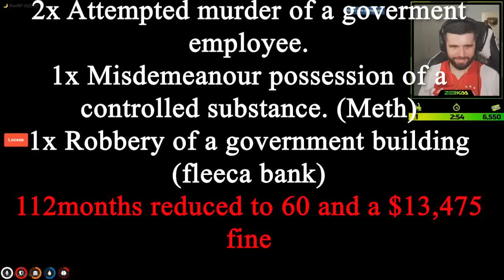Tommy T Shoots POLICE!! | NoPixel3.0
2 banks, 2 failed hacks and a shootout with the cops! Tommy T going wild...